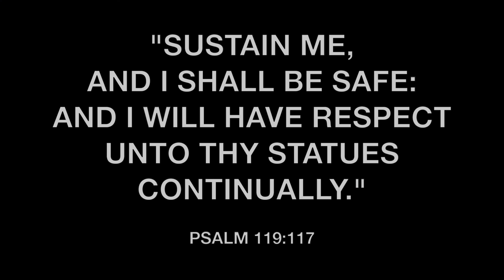CROSSING THE ATLANTIC OCEAN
14 Days of crossing the Atlantic ocean in 5 minutes!   🙃 Who wouldn’t enjoy the crossing?! Well, I did enjoy it, even though we hit a storm with 20 ft waves. Enjoy!